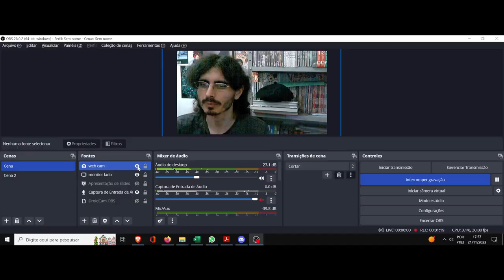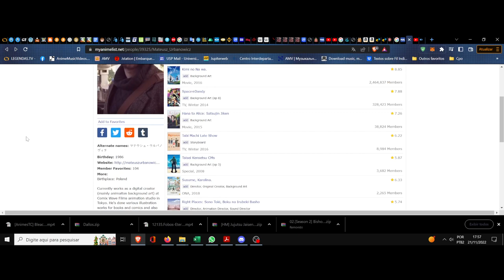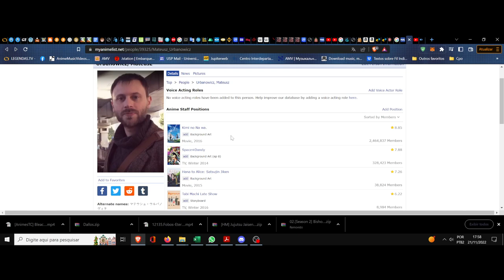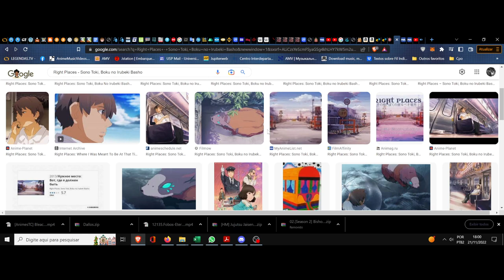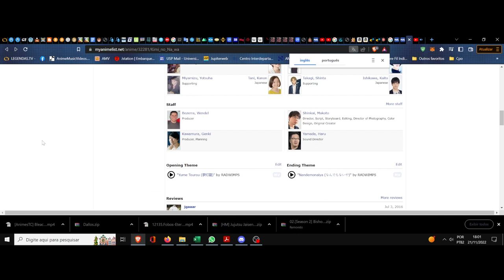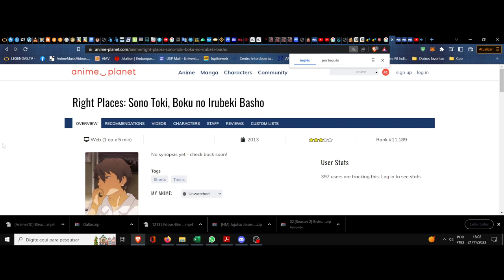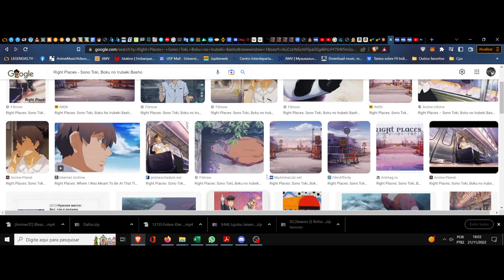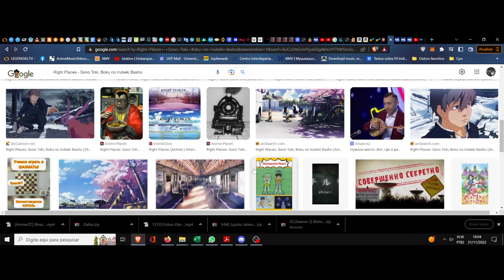(FD) Right Places: Sono Toki, Boku no Irubeki Basho. A introspecção na consciência expandida